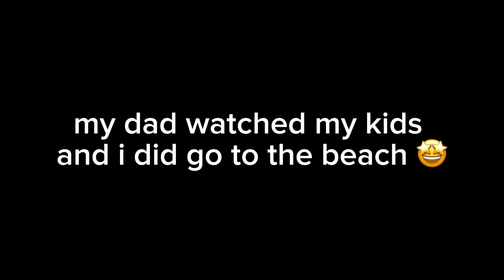BEACH SUNRISE VLOG (coffee run, chatty morning)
Chill morning vlog, beautiful sunrise and amazing coffee. What could be better? Hope it was enjoyable.